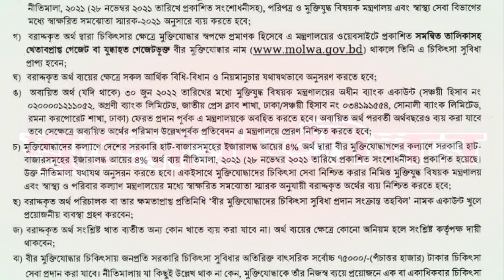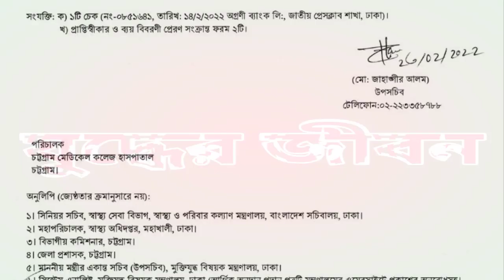বীর মুক্তিযোদ্ধাদের চিকিৎসা সেবা প্রদানের জন্য অর্থ বরাদ্দ। বীর মুক্তিযোদ্ধাদের সর্বশেষ খবরাখবর ২০২২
Allocation of funds for providing medical services to heroic freedom fighters. The latest news of the heroic freedom fighters is 2022